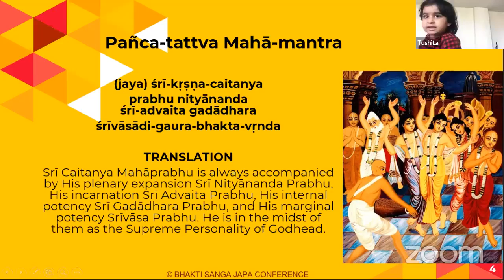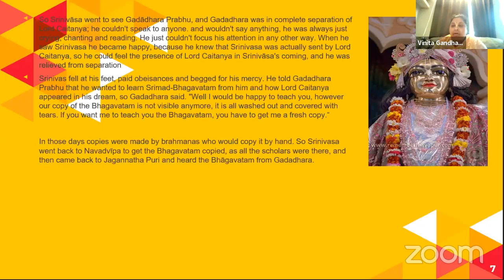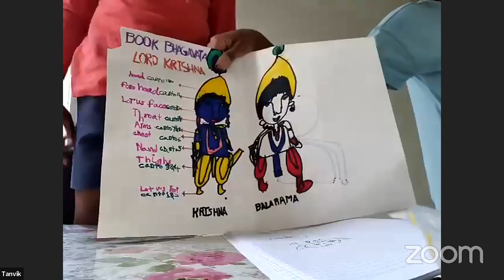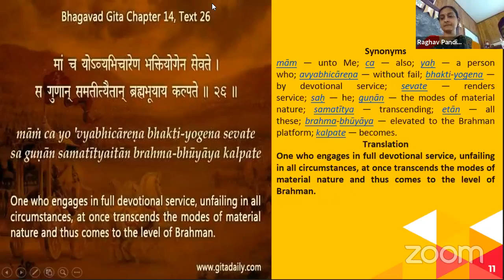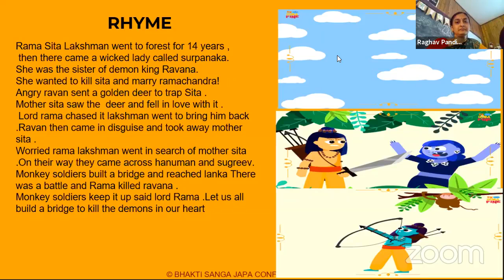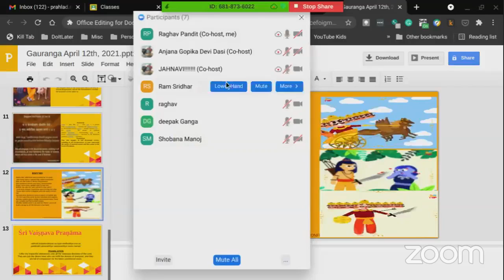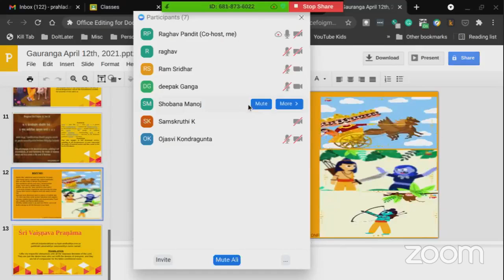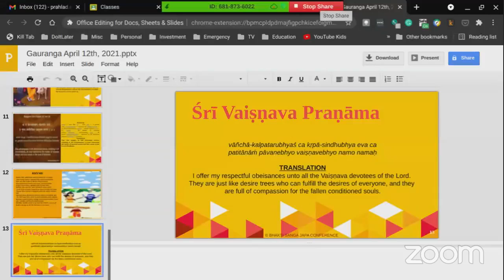Srinivasa Acarya Meets Gadādhara Pandita By Vinita Gandharvika Devi Dasi On April 12th,2021